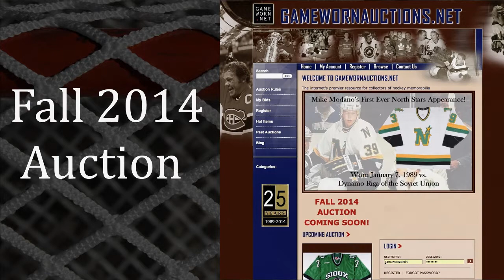Mike Modano's First NHL Game Worn Jersey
A video tribute to Mike Modano's Hall of Fame Career featuring his debut with Minnesota in 1989.

Modano's 1st NHL jersey is in the GAMEWORNAUCTION.NET Fall 2014 Auction which ends December 4, 2014 (10 pm EST).